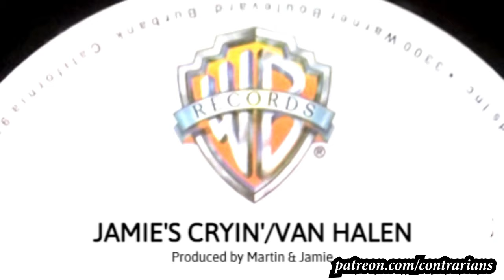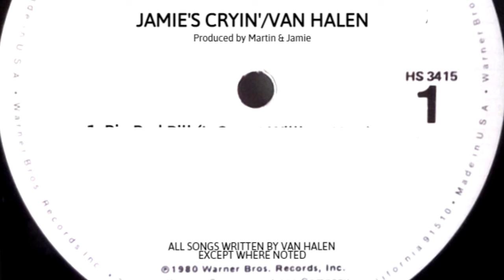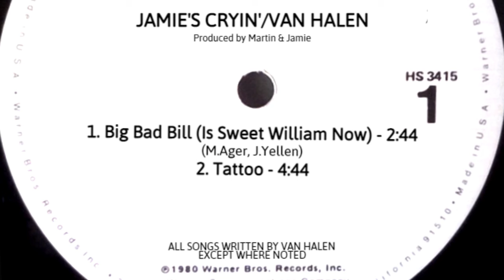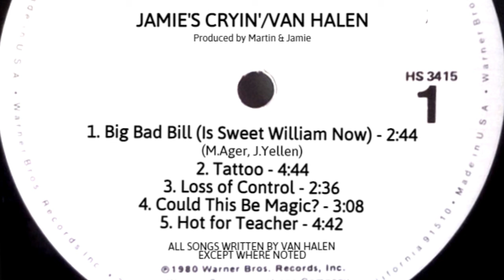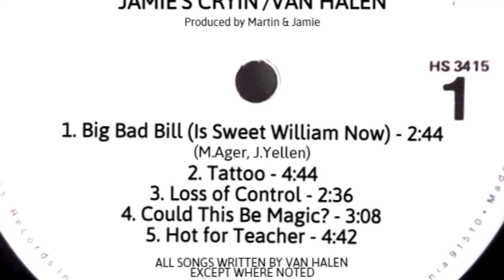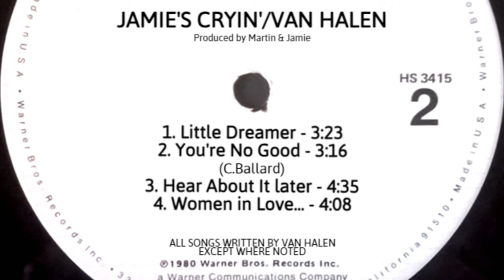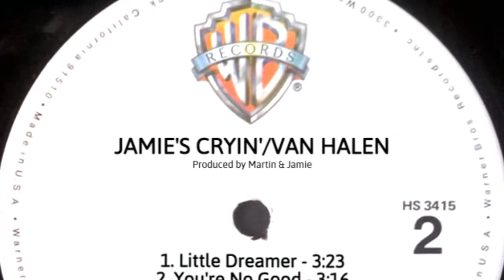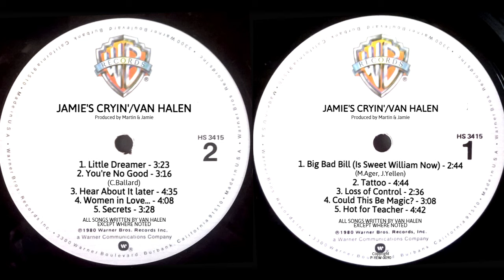The Contrarians Presents “Build a Bad Album” Episode 4: Van Halen David Lee Roth Era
Martin and Jamie each create a side of the "worst" Van Halen" songs for a "worst of" Van Halen album entitled: Jamie's Cryin'!

Theme music Performed by: Andee Blacksugar
Theme Music Written by: Nic L. Woodside

Grumpy Old Man
Johnathon Banahasky
Uncle Meat
Tyler Hagopian
Grumpy Old Man
Butch Balich
David J. Schlaudecker
Bookwraiths
Davy's Cinema Flicks and Movie Picks
Bill Schuster
m
Simos Secenthson7
David Alpizar
John Phillips
gellaho
John TheMusicNut
Mike LeBrain
Melissa
David Botas
Rand Kelly
Tyson Brown
Joe Leblanc
Pontus Norshammar
Ryan's Vinyl Destination
bicyclelegs
Dawn
Andee Blacksugar
FT. GAGIANO
Gregg E. Curtis, AIA, LEED GA
Reed Little
Todd Evans
Matt Thompson
Kevin Lathem
Noah Ambler
Howard Herrick
Tim's Vinyl Confessions
Jamie Laszlo
Colston Vear
Bret Peters
Nick S Squire
Ben N
Joe B Average Joe's